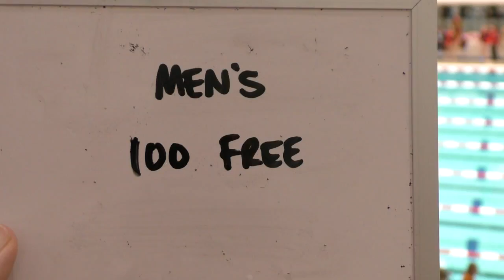Men's 100 Free